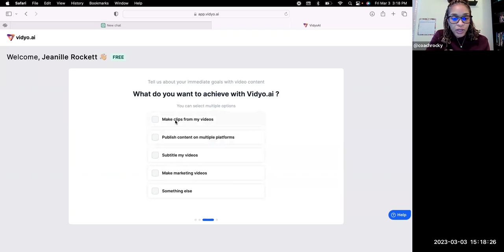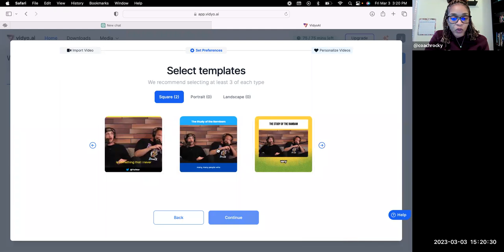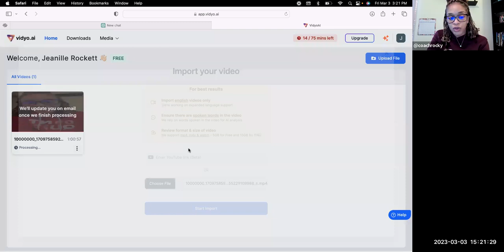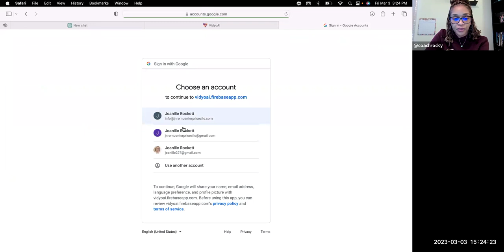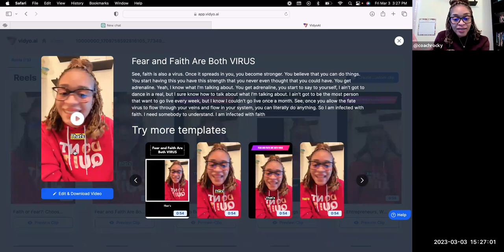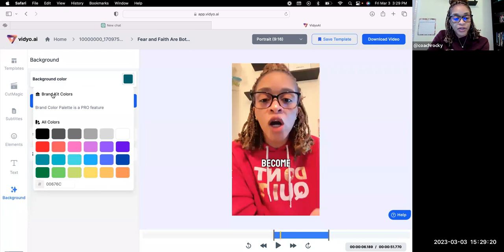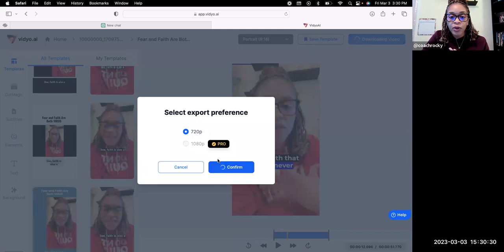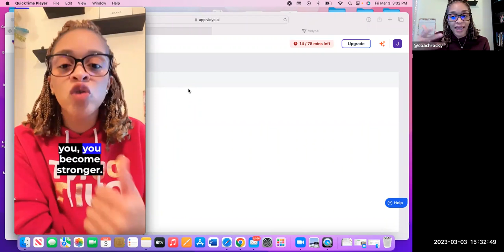How to Use Vidyo.ai to Create Reels, Tik Toks, & Shorts?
In the video, I show you how to use Vidyo.ai to create short-form video content for social media platforms. As a social media content strategist, I'm passionate about making content creation easy and stress-free, and I'm excited to introduce Vidyo.ai - a new AI tool that can cut long-form videos into smaller pieces for use in Reels, Tik Toks, and Shorts.

Throughout the video, I guide you through the process of setting up an account, selecting the video format, and uploading a file. I'll also discuss pricing and the various social media platforms supported by Vidyo.ai.

By the end of the video, you'll have all the knowledge you need to start creating high-quality short-form videos for your social media platforms.

I posted the video I created on my Instagram account.